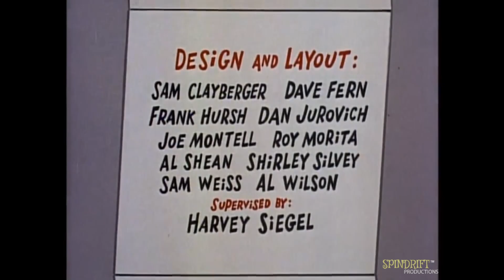Rocky and Bullwinkle and Friends Cartoons in Full HD Series 1 Episode 23 - All Episodes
SPINDRIFT PRODUCTIONS